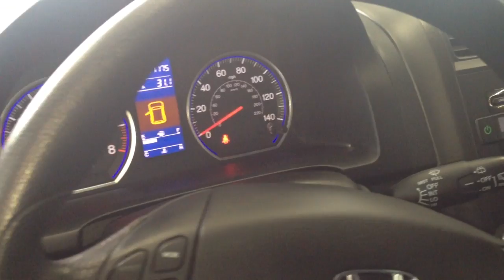H023514A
Certified 11 CR-V SE